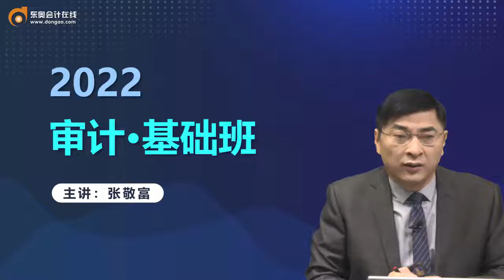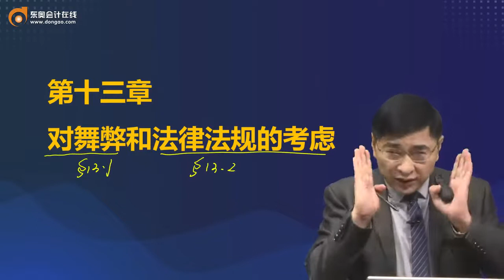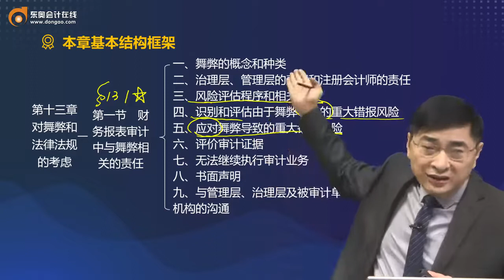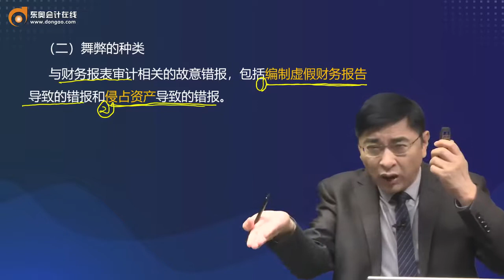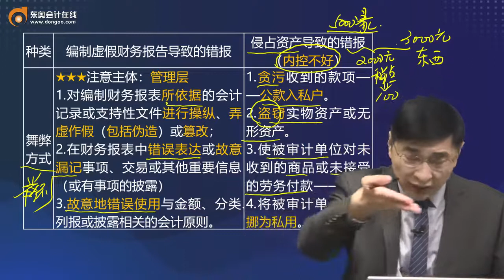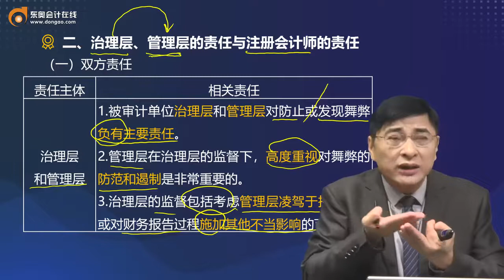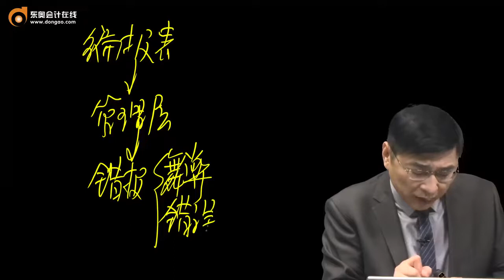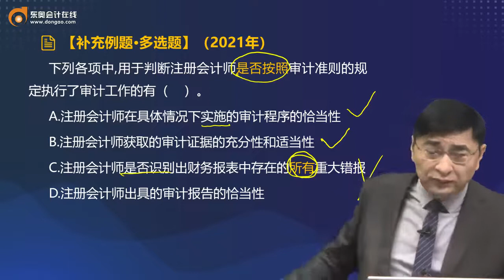2022 CPA 审计 张敬富 基础班第62讲 财务报表审计中与舞弊相关的责任（1）